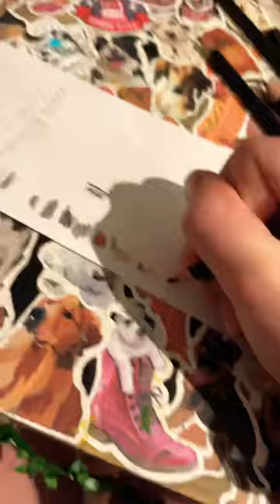Airedale terrier dogdrawing type in comments what breed I should do next